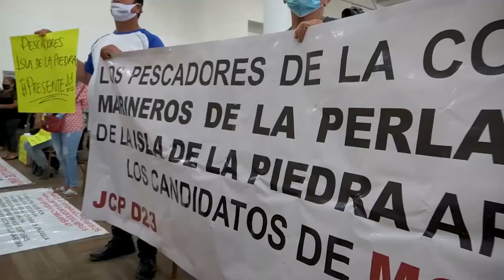Se compromete Rocha Moya con Agricultores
📄🗳Elecciones2021 RochaMoya Atender las necesidades de quienes tienen la vocación más noble de producir alimentos será una de las principales prioridades del Gobierno.